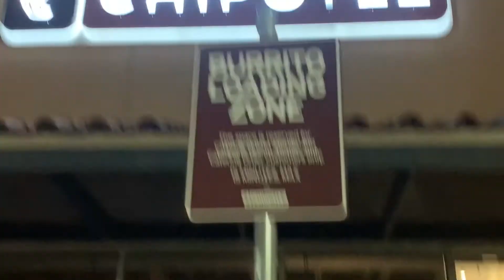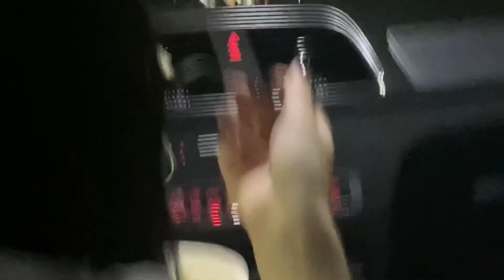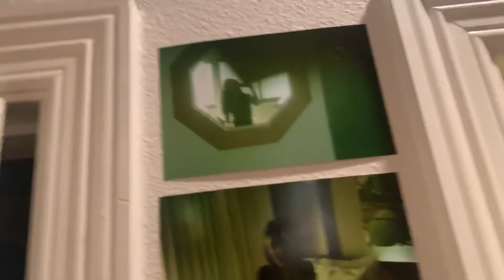forcing my cousin to take me to chipotle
HELLO R U FAMOUS? OKAY me too

About me:
age; 15
camera i use; iPhone XR
grade; freshman